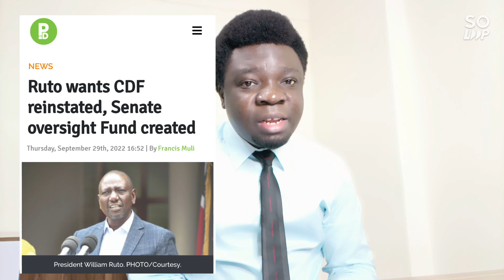Drama As Ruto Open War On CJ Martha Koome Over Unconstitutional NG-CDF